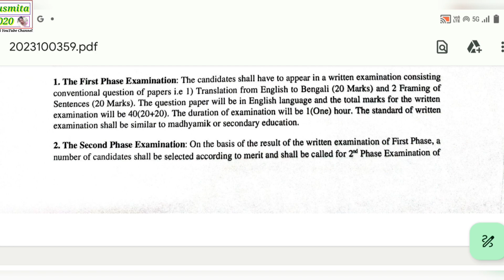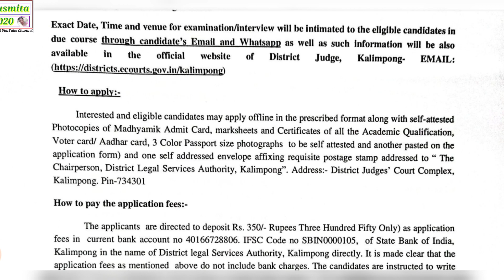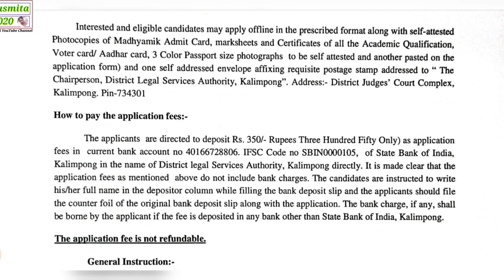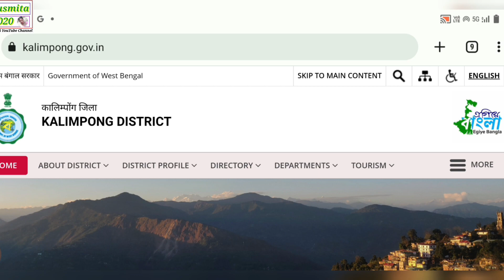রাজ্য সরকারের স্থায়ী চাকরি/উচ্চ মাধ্যমিক পাশে সরকারি চাকরি/WB government job recruitment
আপনার টেলিগ্রাম চ্যানেলে সার্চ করুন
susmita2020s